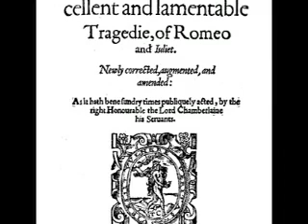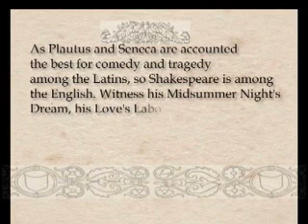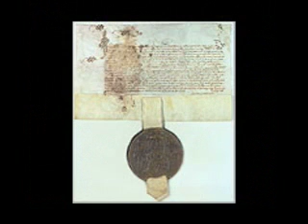Shakespeare Biography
A short biography of William Shakespeare